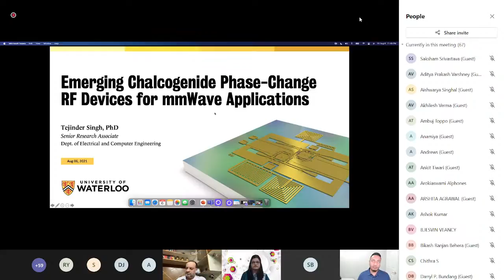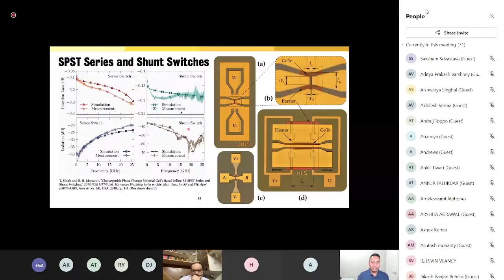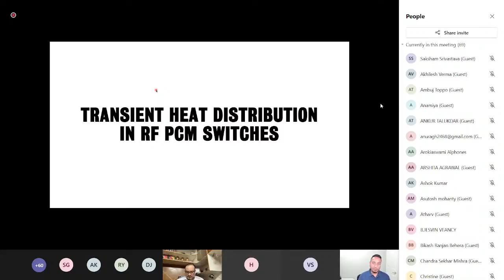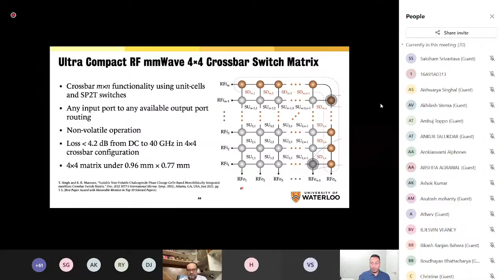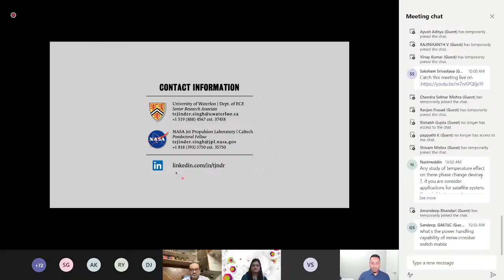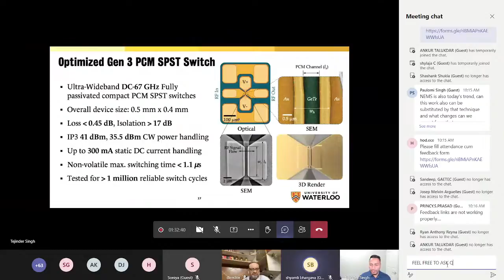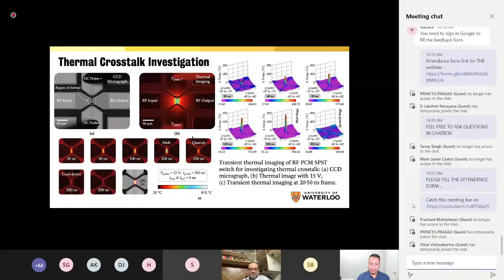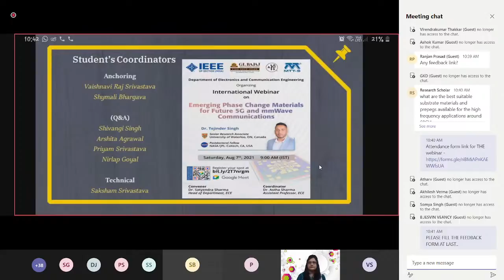🔴 LIVE International Webinar on Emerging phase change materials for Future 5G & mmWave Comm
The Hon. Guest   :  Dr. Tejinder Singh [Senior  Research Associate , University of Waterloo, ON , Canada]

Postdoctoral Fellow NASA/JPL-Caltech, CA, USA

Organized by : Department of Electronics & Communication Engg.
                          G.L. BAJAJ INSTITUTE OF TECHNOLOGY AND
                          MANAGEMENT

Event Details :::::::::::::::::::::::::::::::::::::::::::::::::::::::::::::::::::::::::::::::::::::::::::::::::::::

Saturday , August 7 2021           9:00 A.M. (IST)

Convener ---
Dr. Satyendra Sharma
Head of Department, ECE

Coordinator ---
Dr. Astha Sharma
Assistant Professor, ECE